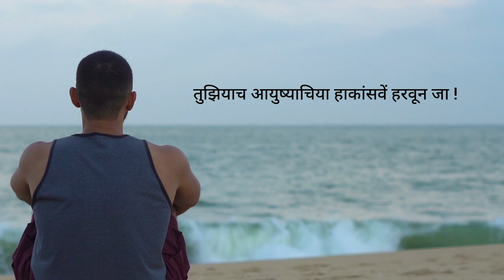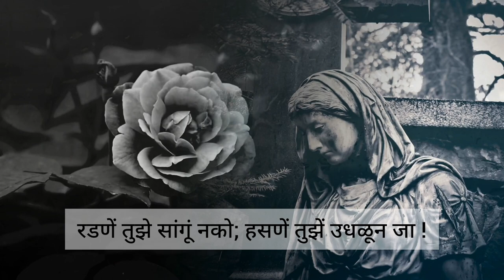विसरून जा| सुरेश भट यांची कविता /Visrun Ja Suresh Bhat Kavita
रंग माझा वेगळा या काव्य संग्रहातील त्यांची विसरून जा ही कविता!